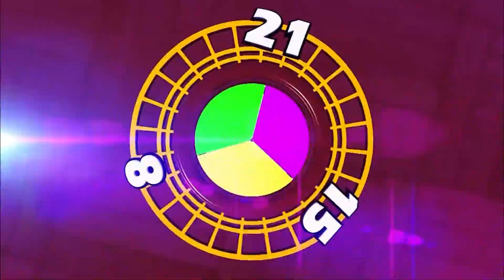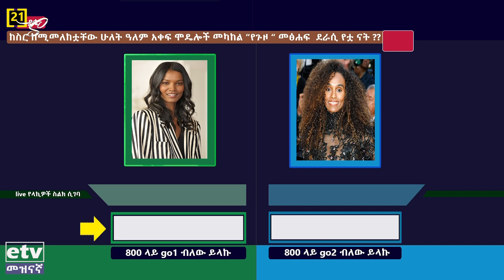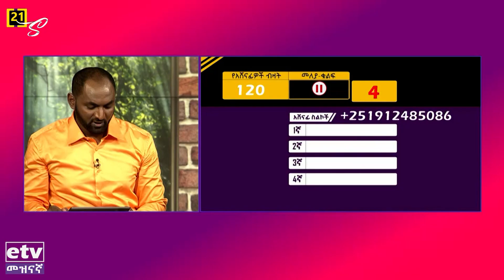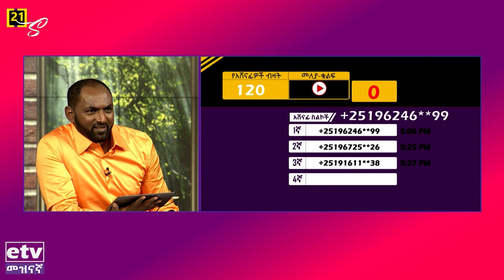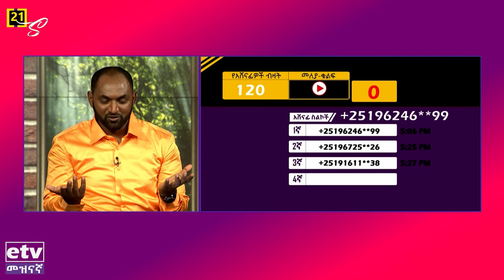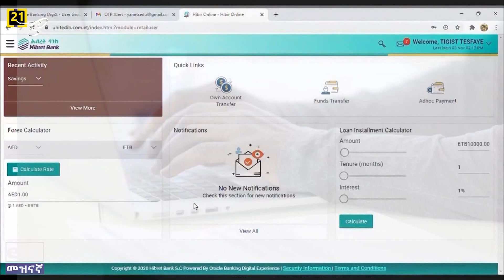Yemare wege | የማር ወግ በ21- ሰከንድ ሾው | ከHub of Africa Addis fashion week መስራች ማህሌት ተክለማሪያም ጋር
Yemare wege | የማር ወግ በ21- ሰከንድ ሾው | ከHub of Africa Addis fashion week መስራች ማህሌት ተክለማሪያም ጋር Mahelet Tekelemariam